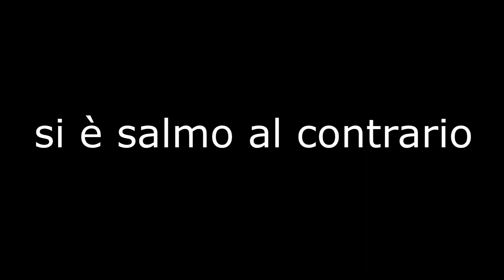GTA 5 Online Solo Money Glitch Ps4/Xbox/Pc | STILL WORKS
Ragazzi se questo video è bello ringraziate Galeazzi

*tags*

GTA 5 ONLINE - OMG BEST MONEY GLITCH EVER! FREE UNLIMITED MONEY!!
gta 5 infinite money
gta 5 money glitch
1.46
gta 5 online unlimited money
gta 5 online money glitch 1.46
money gta 5 online
gta 5 soldi
come fare soldi su gta 5 online
glitch
raffabellomiosi